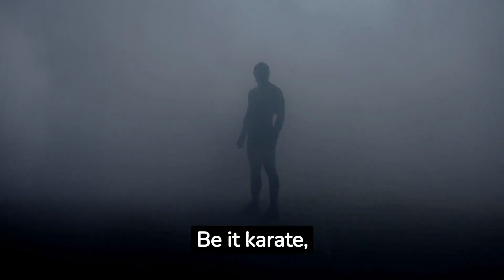Master Martial Arts: Boost Strength and Discipline!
Discover the ancient secrets of martial arts and embark on a journey of self-discovery, discipline, and physical prowess. Our expert instructors will guide you through the foundations of karate, taekwondo, or Brazilian Jiu-Jitsu, helping you develop strength, flexibility, and self-defense skills. Join our martial arts community and experience the transformative power of these timeless disciplines.